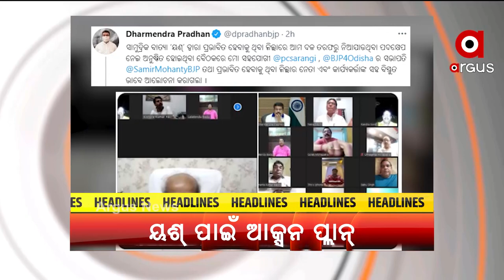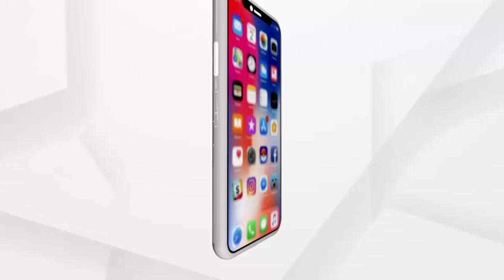Argus Update 7 AM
+ ସିଭିୟର ସ୍ଲାଇକୋନିକ ଷ୍ଟ୍ରୋମର ରୂପ ନେଲା ସାମୁଦ୍ରିକ ଝଡ...
+ ୟଶ୍ ମୁକାବିଲା ପାଇଁ ରାଜ୍ୟ ସରକାରଙ୍କ ପ୍ରସ୍ତୁତି...
+ ୟଶ ମୁକାବିଲା ପ୍ରସ୍ତୁତିକୁ ନେଇ କେନ୍ଦ୍ରମନ୍ତ୍ରୀ ଧର୍ମେନ୍ଦ୍ର ପ୍ରଧାନଙ୍କ ମାରଥନ ବୈଠକ...
+ ଆଶ୍ରୟସ୍ଥଳୀକୁ କେମିତି ସ୍ଥାନାନ୍ତର ହେବେ ପ୍ରଭାବିତ...
+ ମାଡି ଆସୁଥିବା ୟଶକୁ ନେଇ ଚିନ୍ତାରେ ବିପନ୍ନ .
+ ସ୍ବାସ୍ଥ୍ୟମନ୍ତ୍ରୀଙ୍କ ଜିଲ୍ଲାରେ ନକଲି ଡାକ୍ତର...
+ ପ୍ରବଚକ ଚାରଣ ରାମଦାସଙ୍କ ପରଲୋକ.